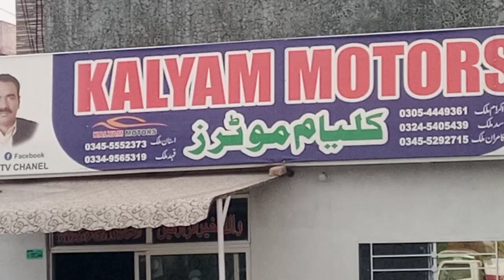Mehran 1992 model for sale Rawalpindi